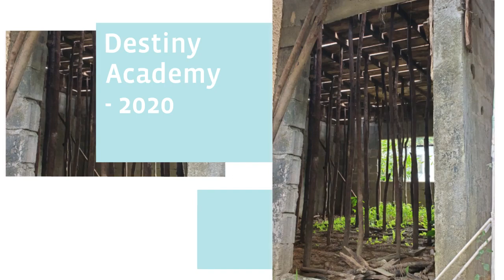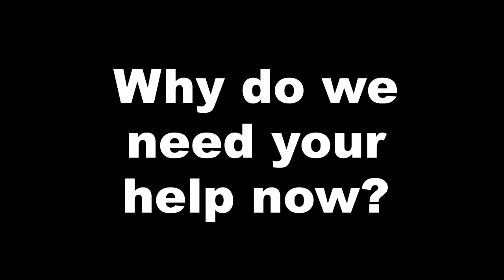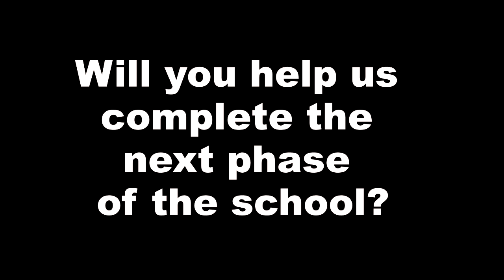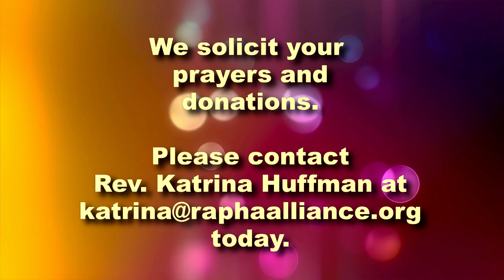WordAlive: The Destiny Academy in Liberia 2021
Imagine having to attend school in an unfinished edifice. What if it rains? We so often take for granted the educational opportunities that are so freely available to many of us.  Here is an opportunity to really make a difference in the life of these beautiful young lives for time and eternity!

Our ministry has been serving steadfastly in Liberia since 2010. Join us by donating any amount --  consider $50, $100 or $200  -- to this missionary effort to help build a school for the children of Liberia.  Your seeds sown into the lives of others will be multiplied for generations to come. Thanks so much for your support... and please don't forget to send this page to any friends you think might be interested in donating at wordalivemission.org.

This is an opportunity for WordAlive alumni and other concerned individuals in the Body of Christ to be a blessing.  We have a goal to raise $15,000 to complete the Destiny Academy in Liberia. Join us in this worthy effort and sow seeds that will establish future and legacy for the future leaders of Liberia.

Thank you for your kind consideration! Visit wordalivemission.org to give today!